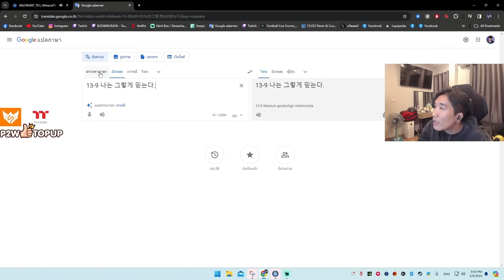BOOMBURAPA ดูแข่ง FS vs MiTH รอบ SEMI FINAL | Challengers League 2024 Thailand: Split 1